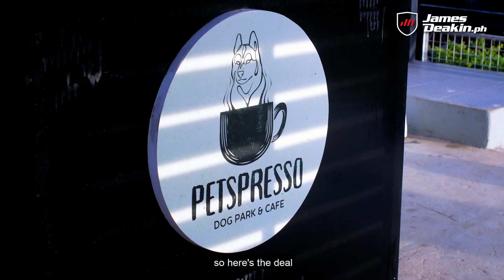International Dog Day! James Deakin and Roxy Delevin takes Rocket out with ISUZU Mu-X!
It’s international dog day! And to celebrate, we took Rocket out to a pet cafe in Rizal using the all-new Isuzu mu-X! Take a road trip with us and find out why this is one of the most family and pet-friendly vehicles on the market today.

Isuzu Philippines